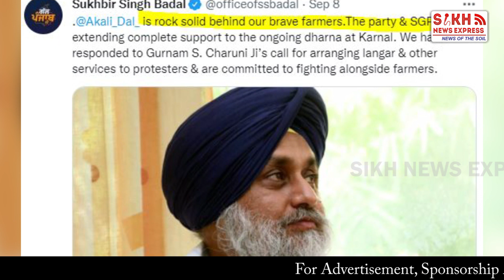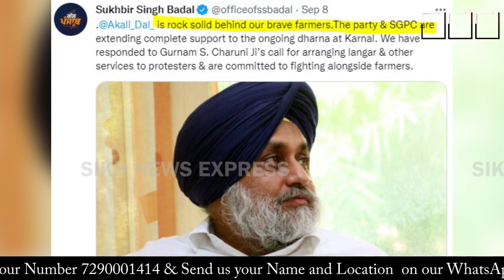‘Langar ਗੁਰੂ ਘਰ ਦਾ, Badal ਨੂੰ ਕਿੰਨ੍ਹੇ ਬਣਾਇਆ ਠੇਕੇਦਾਰ’, Gurnam S Charuni ਨੇ ਕੱਢਤੇ Sukhbir ਦੇ ਵੱਟ | SNE